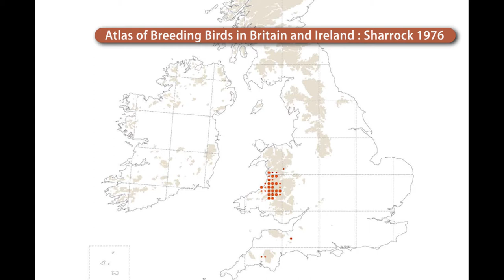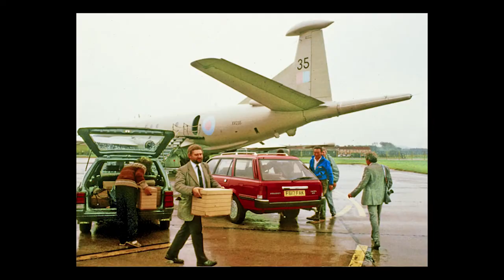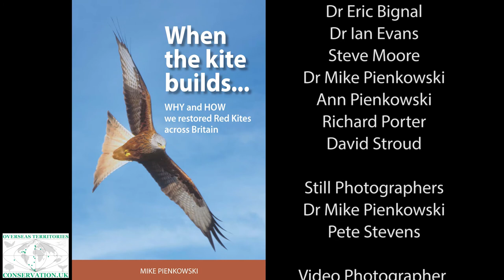WHY and HOW we restored Red Kites across Britain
35-minute video of the 35-year story of how a team restored Red Kites across Britain after over a century of absence, except a few in central Wales – “the biggest species success story in UK conservation history!” – RSPB